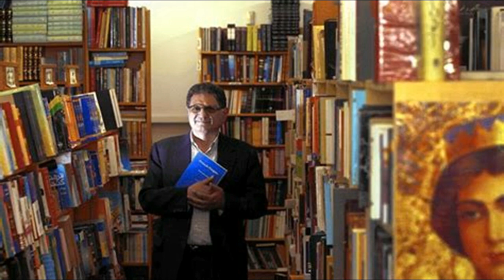اسماعیل وفا یغمایی برخاستن از کویر و افتادن در گرداب مجاهدین. بخش نخست